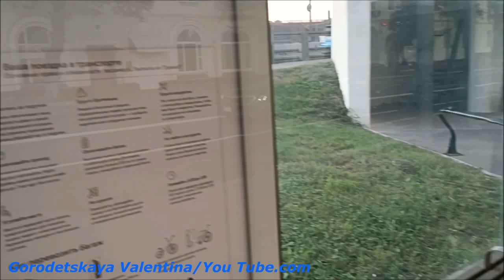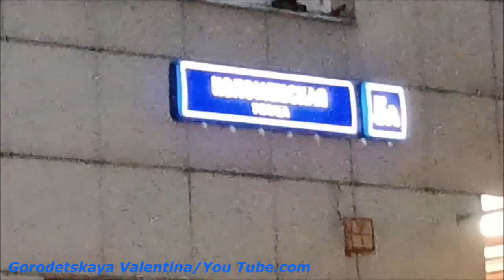Автобус 888 до Нагатинского затона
7-я Кожуховская улица - метро "Нагатинский затон".